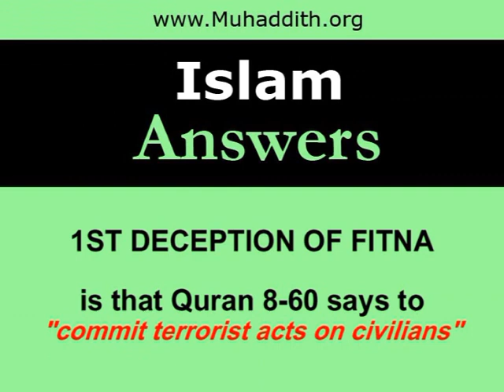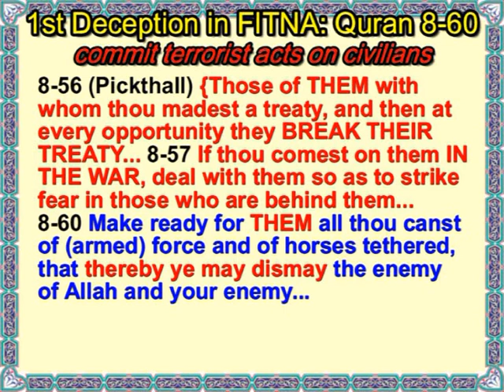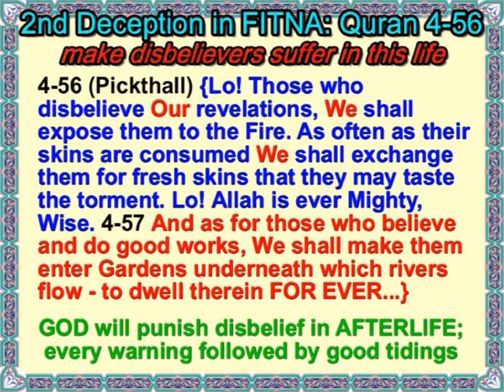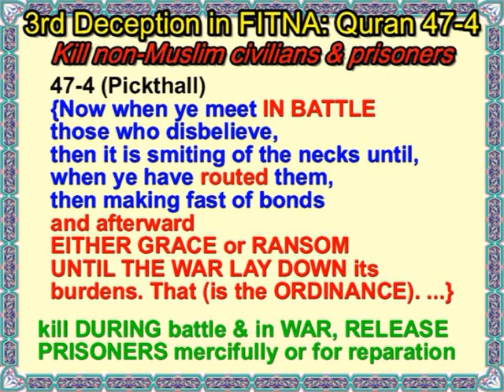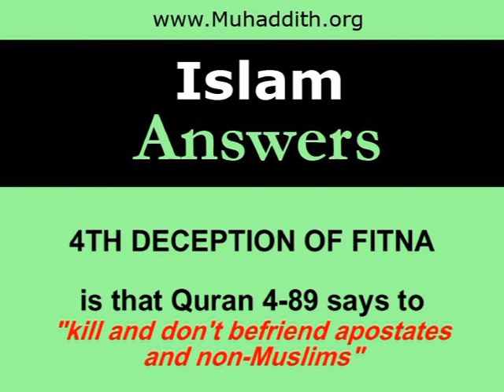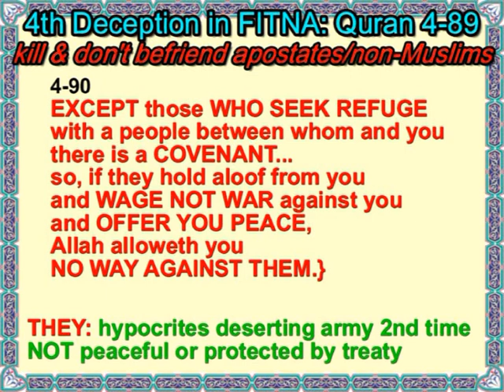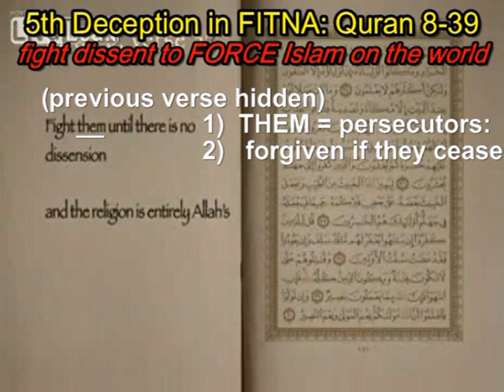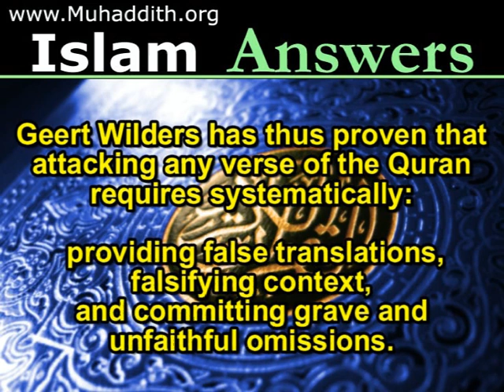Fitna Geert Wilders RESPONSE P.1 Islam Answers الإسلام يجيب فيلم فتنة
Fitna, Geert Wilders Film Part 1 of 2. Islam Answers Fitna. This anti Quran movie is answered by the same Quran verses that are attacked. Fitna Debunked Refuted Exposed Response.

الإسلام يجيب فيلم فتنة
le saint coran terrorisme
fitna geert wilders fitna film movie islamic quran